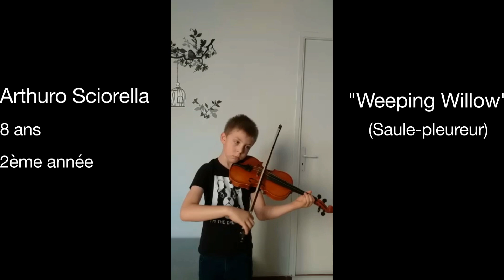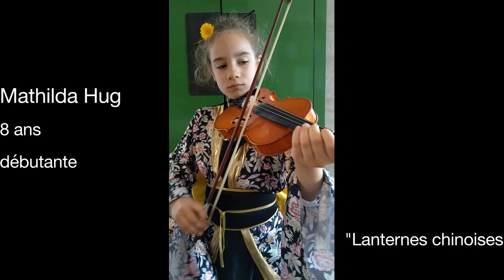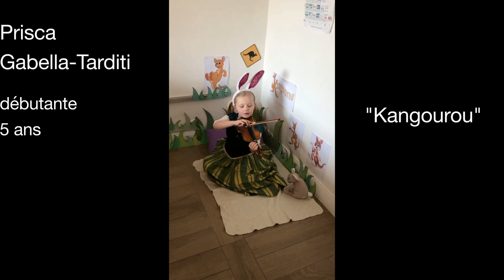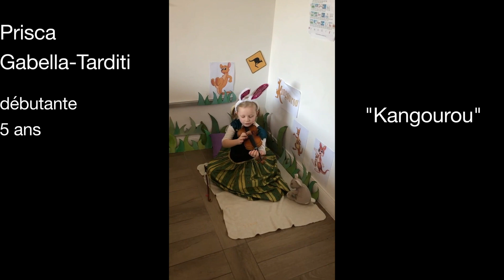Les élèves du Conservatoire fêtent la musique - Partie 5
Le Conservatoire Municipal bat la mesure pour la Fête de la Musique ! Chaque classe a réalisé une petite vidéo à distance. Au total plus de 2h30 de musique à retrouver en plusieurs parties.